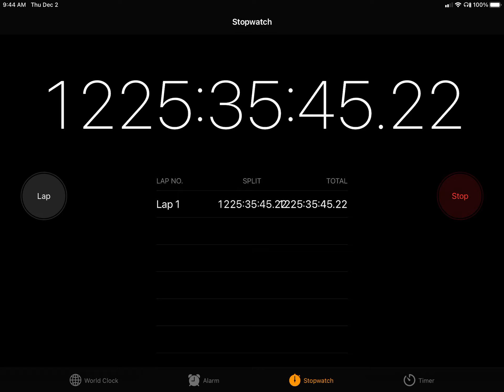POV: you run a stopwatch for 51 days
Been running sense October 12th, 2021